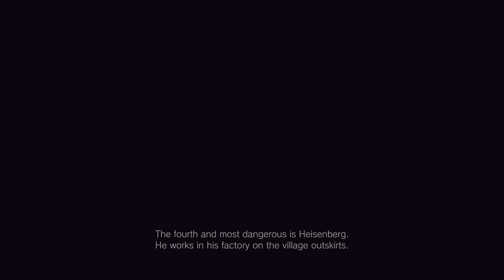Resident Evil Village 4 houses